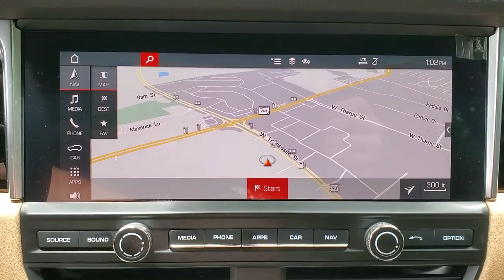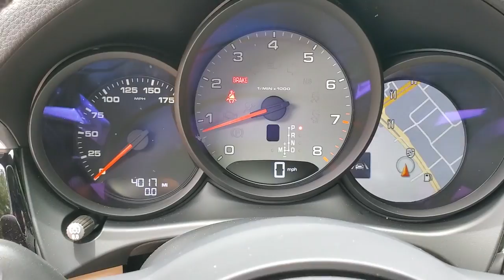2021 Porsche Macan 21168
2021 Porsche Macan S - Stock#: 21168 - VIN#: WP1AB2A58MLB36559

3963 W. Tennessee St

***Live Market Price***. Clean CARFAX.brbrJet Black 4D Sport Utility 2021 Porsche Macan S AWD 3.0L V6brbrbr*Live Market Pricing is based on dealer software programs that regularly monitor daily automotive and competitor pre-owned vehicle market prices based on similar equipment mileage and condition. Prices are then adjusted and positioned in the lowest 10% of prices on the market.brbrbrAll prices plus sales tax tag and titling and dealer service fee of $999.00 which represents cost and profits to the selling dealer for items such as cleaning inspecting adjusting new vehicles and preparing documents related to the sale.